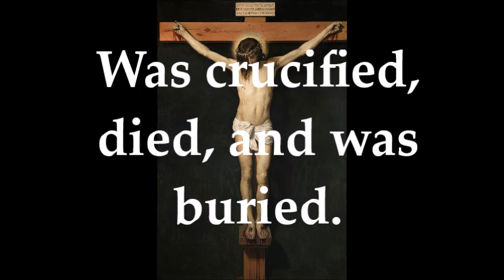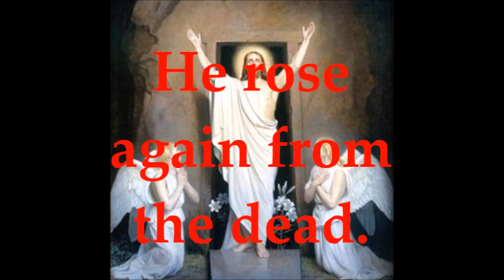Apostle's Creed Song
The Apostle's Creed set to music for easy memorization! This song utilizes the chords D, G, and A in different orders, if you want to play it for yourself.